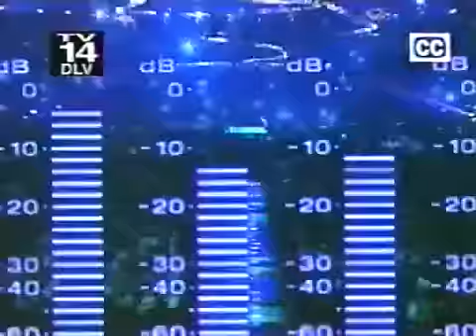WWE Velocity June 8, 2002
Matches Only (No Recap Segments)

Test vs Randy Orton
Godfather vs Hugh Morrus
Chavo Guerrero vs Funaki
Ivory vs Linda Miles (with Jackie Gayda)